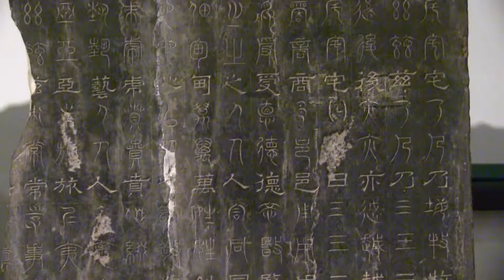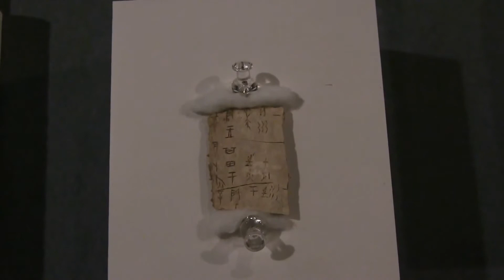台東区立書道博物館 本館（常設展示）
台東区立書道博物館　没後70年 中村不折のすべて
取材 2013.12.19